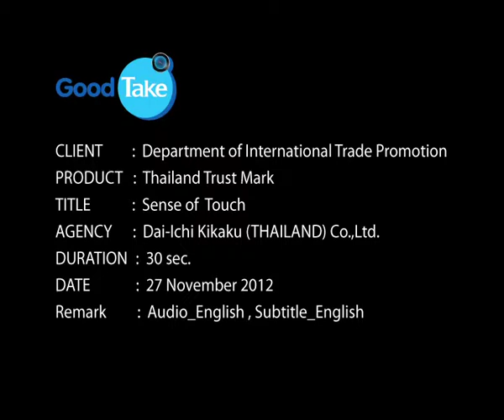TTM "Feel the quality"ENG